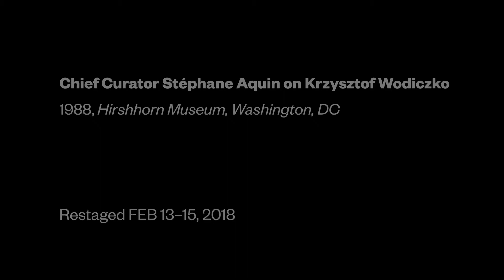Monuments and Krzysztof Wodiczko- Hirshhorn Museum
Chief curator Stéphane Aquin on Krzysztof Wodiczko’s iconic, large-scale outdoor projection “Hirshhorn Museum, Washington, DC,” 1988–2000. In celebration of the opening of “Brand New: Art and Commodity in the 1980s,” the Hirshhorn Museum will present a three-night restaging of the projection.

A Polish-born American artist, Krzystof Wodiczko is renowned for his large-scale projections that address such themes as war, conflict, trauma, and memory. By using the façades of buildings and monuments as backdrops for his work, Wodiczko interrogates the construction of collective memory and history while reconsidering the meaning of public space. In a career spanning four decades, he has realized more than 80 of these public projects all around the world. Wodiczko is currently Professor in Residence of Art, Design and the Public Domain at Harvard University.

“…the 30-year-old projection appears to me today strangely familiar and at once unbearably relevant. More than ever before, the meaning of our monuments depends on our active role in turning them into sites of memory and critical evaluation of history as well as places of public discourse and action.”
– Krzystof Wodiczko